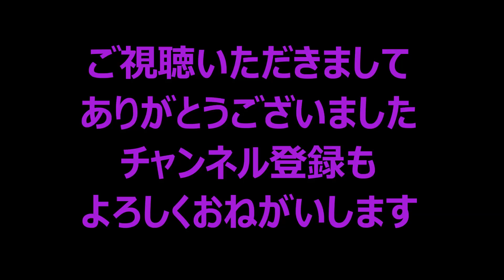DIATONE 2S305 (R305) をHMA-9500MK2で鳴らそう！！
DIATONE 2S305 (R305)  30CM 2Wayを鳴らそう

第一弾　2018年6月16日　撮影

雨が降って気分が乗らないのでガレージ作業は中止です。

～オーディオ三昧いってみましょう～

言わずと知れた名機　三菱　ダイヤトーン 2S305

ツィーターはTW-25

ウーハーはPW-125

バスレフ型　2wayスピーカーシステムです。

私の固体は昭和42年製です。

今後のリフレッシュを検討中。

今回は前回修理したLo-D　HMA-9500MK2にて駆動しました。

HMA-9500MK2は低域の押し出しがHMA-9500より強く

駆動能力もワンランク上なので今回使いました。

弦の美しさやパワー感も出て良く鳴っていました。

日本の名作スピーカーの１つでしょう。

機種　　HF R21　(キャノン)

レンズ　WD-H34Ⅱ　（広角レンズ）

画質　　XP+（高画質）モードにて室内撮影です。

音声　　外部マイク接続　SONY　ECM-99

　１曲目

（タイトル）Da Jazz Blues

（アーティスト）Doug Maxwell

　２曲目

（タイトル）Ersatz Bossa

（アーティスト）John Deley and the 41 Players

　３曲目

（タイトル）Sugar Pines

（アーティスト）Wes Hutchinson

再生機器

アンプ　　　　HMA-9500MK2
CD　　　　　  GT-CD1
スピーカー　　DIATONE　2S305

Do you have cherished in this product is also your country
I cherish this product in Japan where I live
Old products need care, but they are very satisfied
It is an old Japanese product, but when you get it
Please lovingly cherish